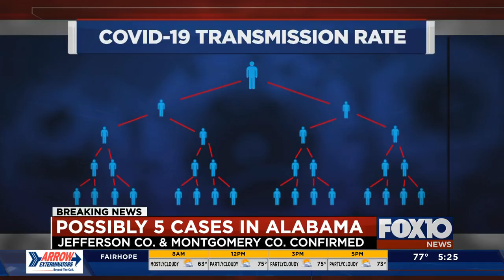Disease detectives work to limit impact of Alabama coronavirus cases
Alabama State Health Officer Scott Harris announced the test result at a news conference Friday morning. Although he offered scant details about the patient other than his residency in Montgomery County, Maxwell Air Force Base in Montgomery later said he was a civilian employee of the base.